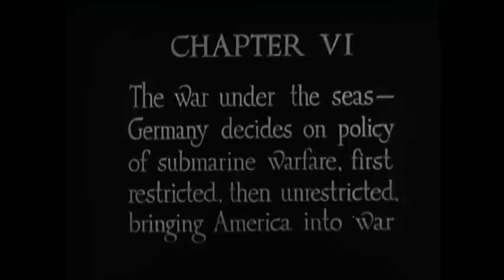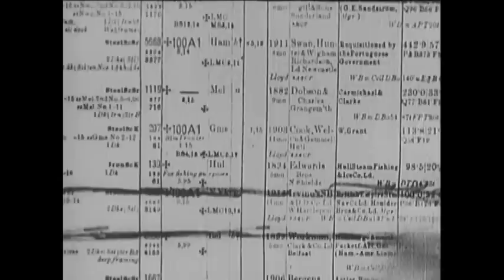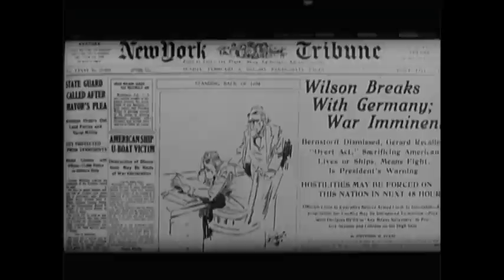FOX-MOVIETONE NEWSREEL EXCERPTS 5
FOX-MOVIETONE NEWSREEL EXCERPTS 5 - National Archives and Records Administration   - ARC Identifier 89123 / Local Identifier CBS-CBS-WWI-5 - Columbia Broadcasting System, Inc. Fox-Movietone - Balloon observers. Balloons attacked. Intercuts of ground crew seen from balloon, looking down. Balloons shot down in flames; Zeppelin in flight, falling in flames; Exploits of the U-35. Sub making attacks on various ships; British armed merchantman (Q ship.) Crewmen pull back deck housing, reveal gun. Sub surrenders to Q ship when guns aimed.; Headline, Wilson Breaks With Germany; U.S. fleet steams out to sea. DVD copied by IASL Master Scanner Katie Filbert.